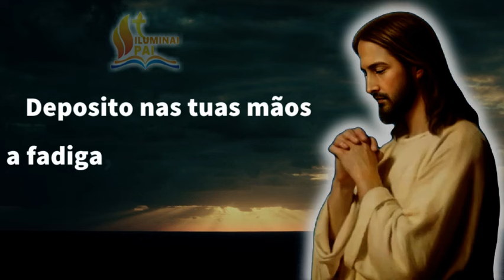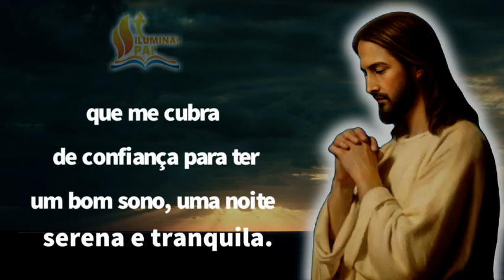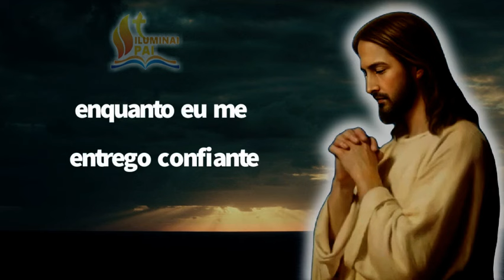26/10/2024 ORAÇÃO da NOITE Senhor, me cubra de confiança para ter um BOM SONO e DORMIR TRANQUILO